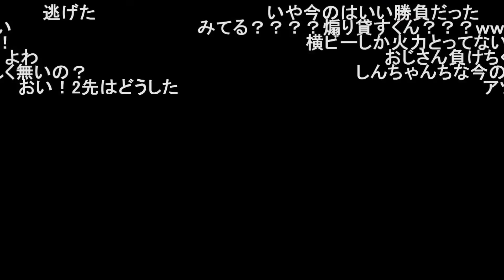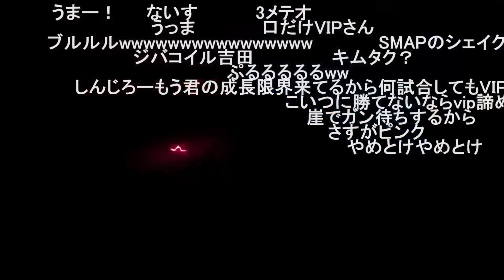スマブラで後ろから刺されるしんじろー吉田【2023.07.22/スマブラSP/しんじろー吉田/切り抜き】